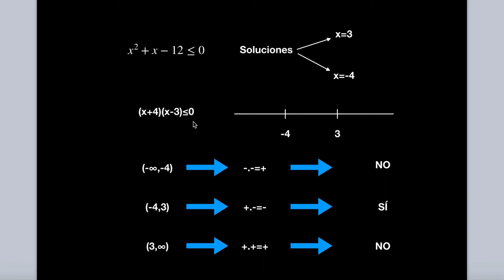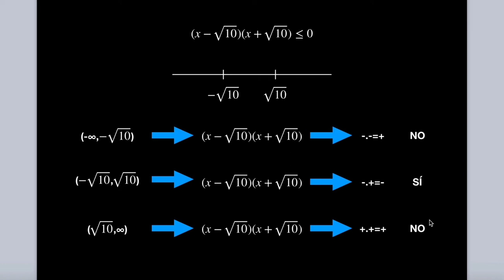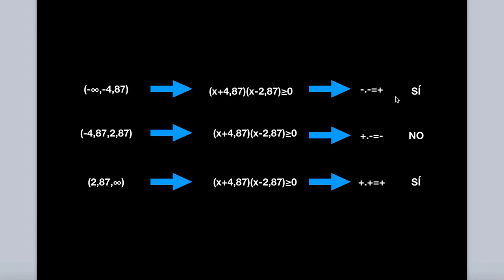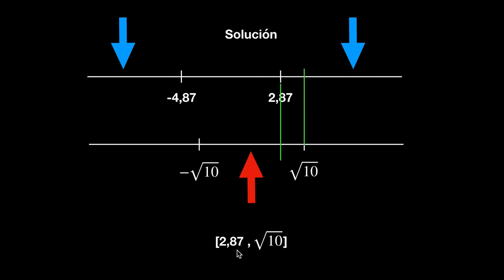👉Aprende INECUACIONES segundo grado VALOR ABSOLUTO ➤[Ejercicios paso a paso]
Desigualdades cuadráticas con valor absoluto ejercicios resueltos paso a paso, te lo contaré fácil en este vídeo, veremos inecuaciones de segundo grado, inecuaciones con valor absoluto, cómo resolver desigualdades cuadráticas.

00:00 Introducción.
00:09 Primer ejemplo.
03:02 Segundo ejemplo, ahora con valor absoluto.
07:10 Resumen